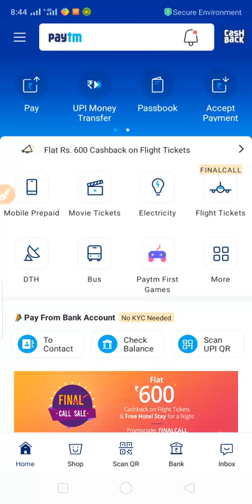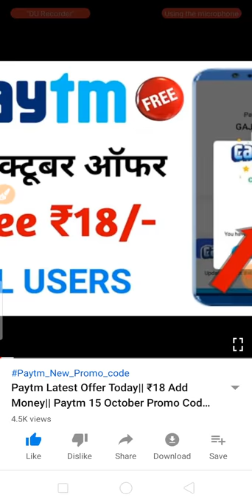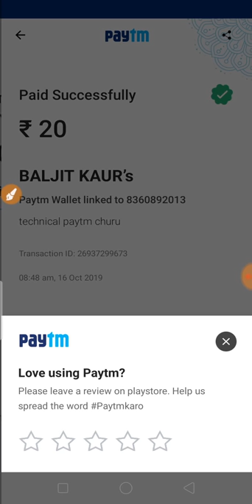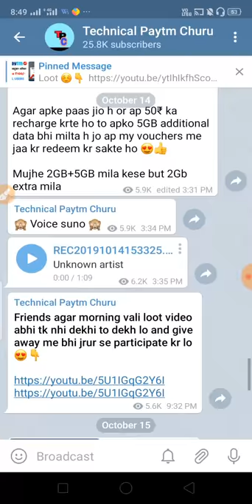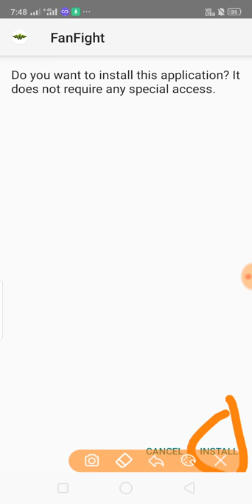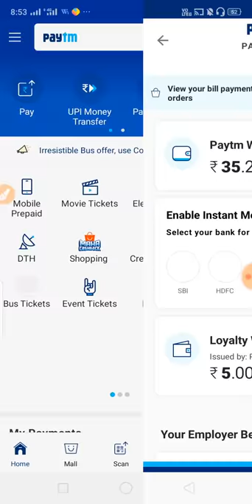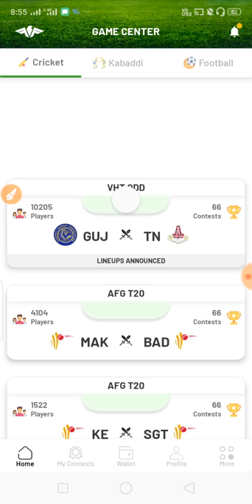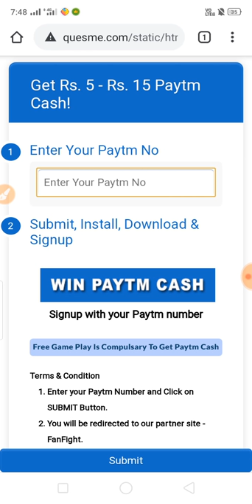Paytm Latest Offer Today|| ₹15 Add Money|| Paytm November 2019 Promo Code